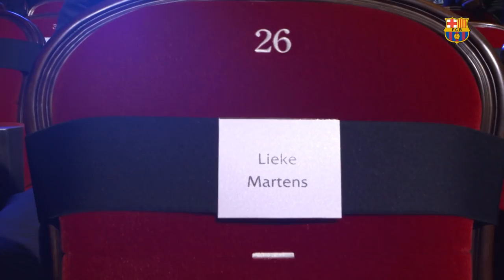A day in the life of Lieke Martens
The past 12 months was certainly the year of Lieke Martens. Chronologically, the Dutch striker - who played for Swedish side Rosengärd - signed for Barça, won the European Championship played in her country, was awarded the best player of the tournament, was chosen as player of the year for UEFA and won FIFA’s ‘The Best.’

Her life has changed completely. In a new instalment of the Histories programme, Barça TV interviewed the No.22 over a whole day. From her arrival at the Ciutat Esportiva Joan Gamper, where she joined the team, until the afternoon, when she took advantage of being able to enjoy the Catalan capital. The result, an unprecedented look at the best women’s football player in the world.